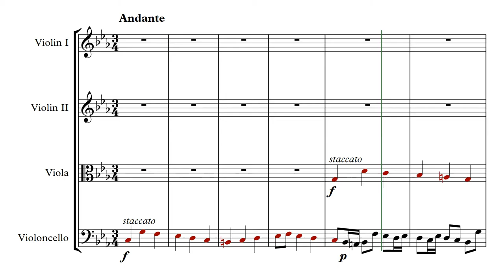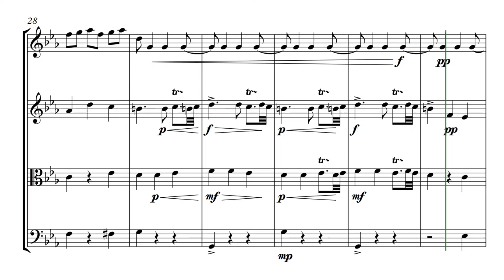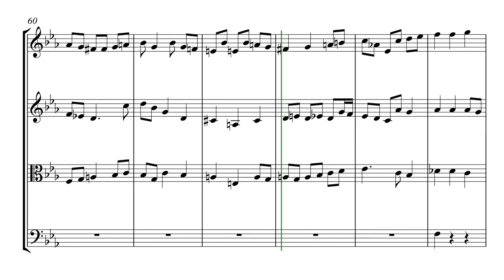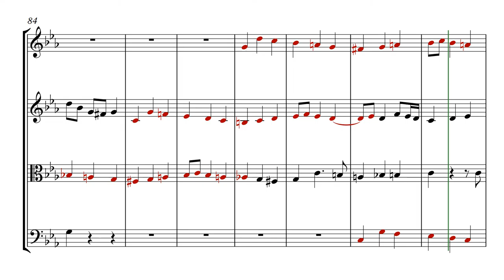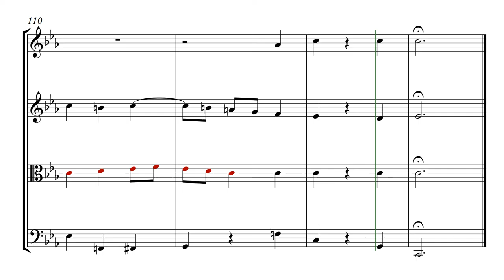Op. 122. Fugue c-moll for string quartet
Сreation date: October 30, 2016
Opus №122 (Fugue c-moll for string quartet)
Fugue c-moll, 4 voice

Опус №122 (Фуга до минор для струнного квартета)
Фуга до минор, a4